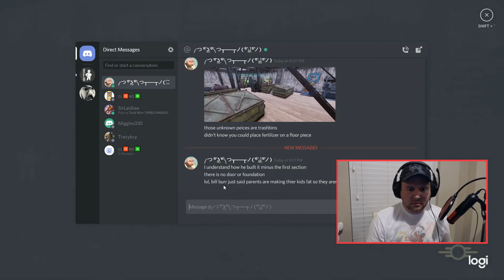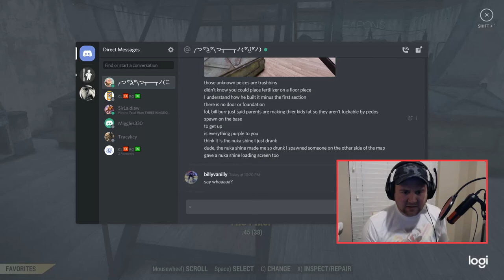Fallout 76: Dev C.A.M.P. or Awesome Builder??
DK pinged me about a unique C.A.M.P. perched on a suspended monorail column due South of Mountainside B & B and just North of R & G Processing Services. The initial pics he sent had me thinking it might be a Dev C.A.M.P., but on closer inspection it may just be someone with a knack for ingenuity and a serious case of OCD.

We think the key to this is to build a C.A.M.P. at the bottom to get you to the top then place a new C.A.M.P. on the very top of the circle. From there though... we're at loss since you can't place a foundation up there. How'd they do it?